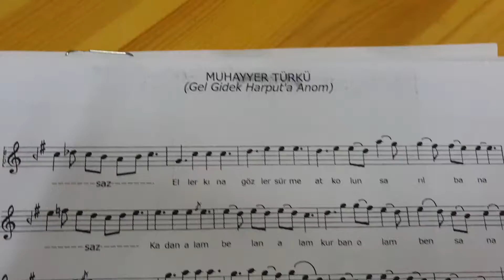Gel Gidek Harputa Anom